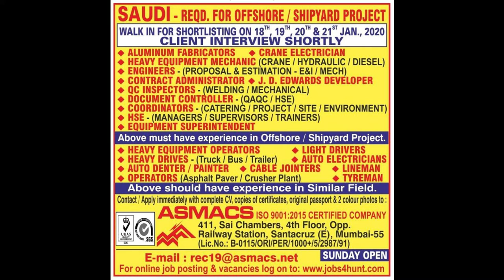client interview in mumbai!Electrician!Welder!cable termination urgent required gulf 20th Jan 20